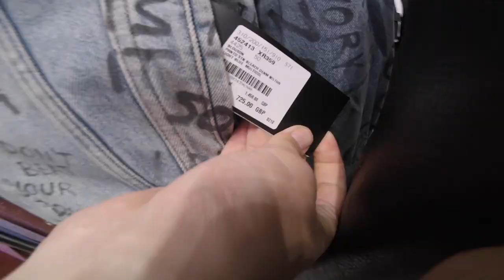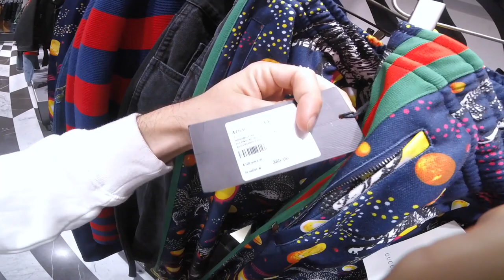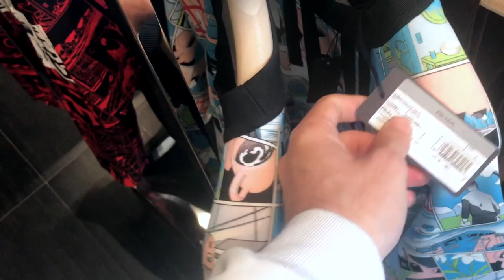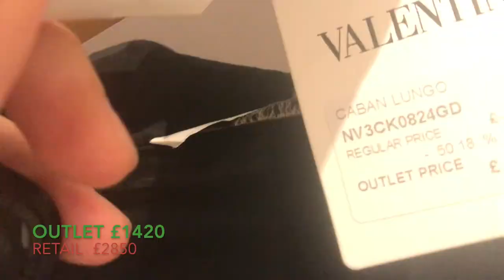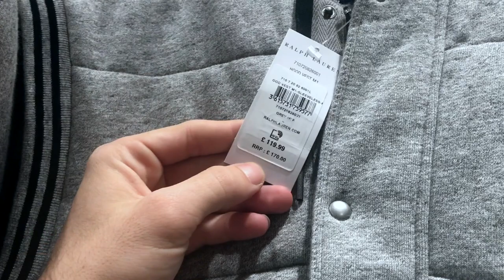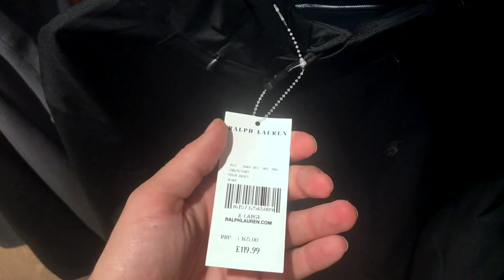GUCCI, BALENCIAGA, PRADA, BURBERRY AL 50% - BICESTER VILLAGE